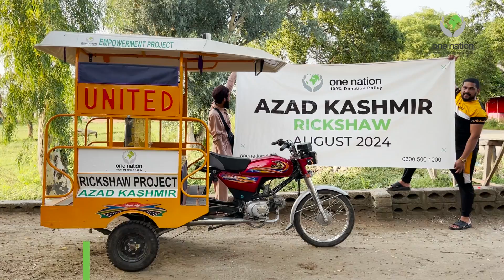Rickshaws for a Brighter Future | One Nation Charity's Impact in Azad Kashmir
In Azad Kashmir, where poverty affects a significant portion of the population, One Nation Charity distributed rickshaws to those in need. These rickshaws provide a sustainable income source, allowing families to overcome financial challenges and build a better future. In a region where unemployment rates can exceed 25%, these income-generating projects offer hope, stability, and a path to independence. Watch how your donations are transforming lives and empowering people in Azad Kashmir to support their families!

One Nation is a UK-based relief and development agency which continues to support local and international relief projects to help improve lives.
“Whoever saved a life, it would be as if they saved the life of all mankind.” (Qur’an 5:32)